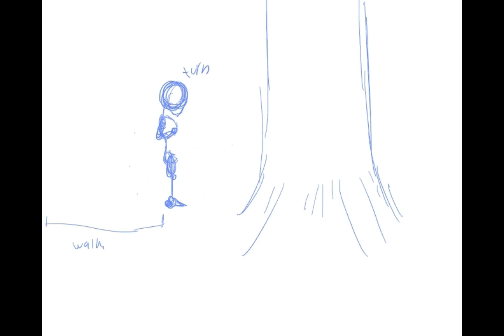Eudaimonia 02 - WIP3